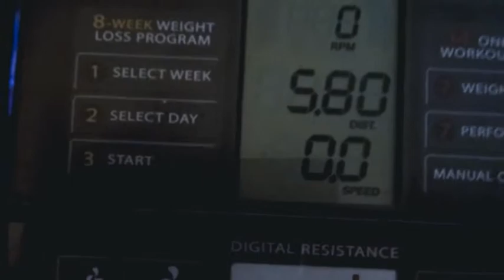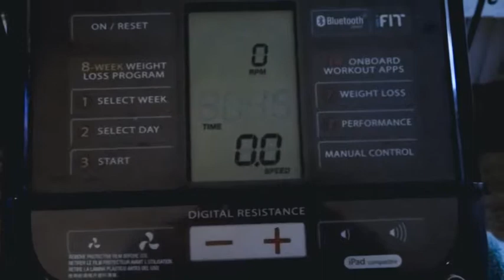What A Great Workout On The Exercise Bike My YT Fam Amen